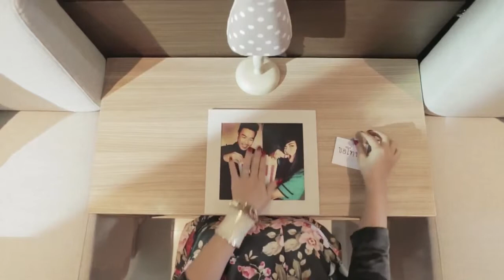AP บ้านกลางเมือง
DIRECTOR X Burin
D.O.P.Sarun Srisingchai

SHOOT BY DSLR

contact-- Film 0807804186